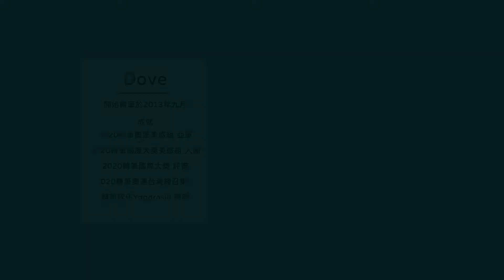疫情在家好無聊？轉筆神人兩分鐘遠距教你超簡單轉筆 - Demon's sonic｜TWPS臺灣轉筆官方教學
做這招的時候不需要把無名指完全彎曲，只要像做sonic時那樣一樣可以完成，所以不會有手指太僵硬無法完成的問題，大家都可以學得會喔！

00:00 開頭動畫
00:11 導師簡介
00:20 招式示範
00:38 招式講解
01:15 失敗原因
01:32 進階應用

《其他資訊》
臺灣轉筆論壇 Taiwanese Pen Spinning Forum（TWPS）

《背景音樂》
The Messenger - Silent Partner